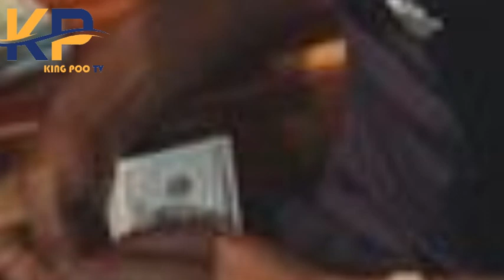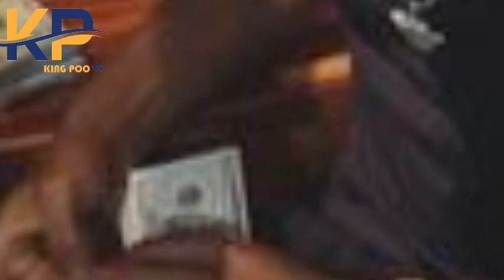UTAJIRI WA JUXWAZUA GUMZO MITANDAONI/ FREEMASON WAHUSISHWA/NYUMBA 10/GARI LA MILION70/NI UCHAWI